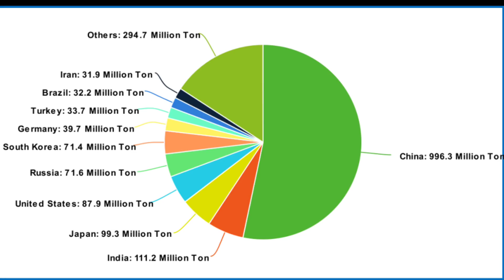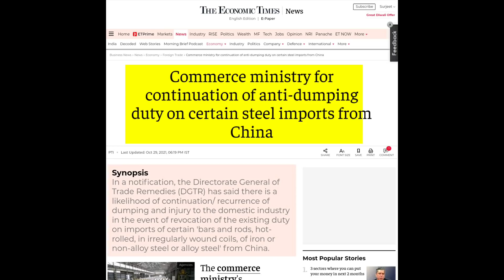CHINA जा रहा था WTO भारत ने खेल ही पलट दिया | Indian Affairs